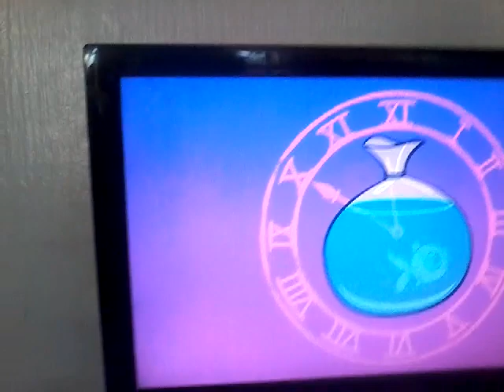August 3, 2017